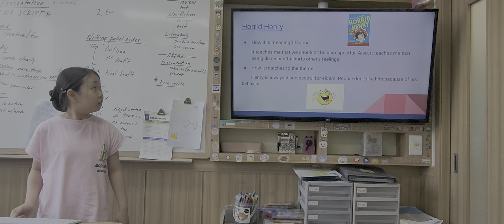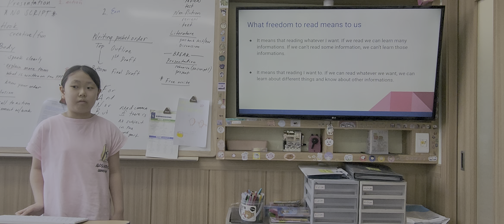4-E1 Erin: Banned Books